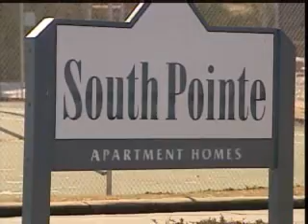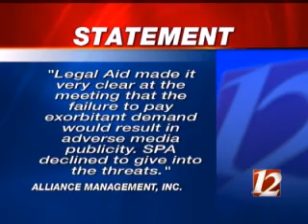Angry Tenants Fighting Back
A group of angry tenants are fighting back against their landlord. They say they've been living in filthy conditions.